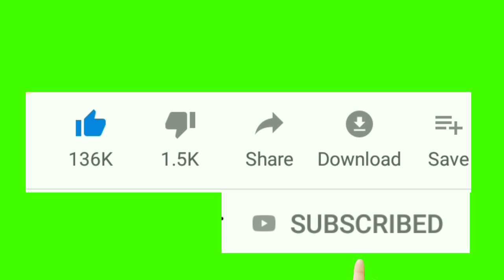No copyright green screen subscribe button । by technic pariksha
Doston is video ko download karke use kar sakte hai youtube video me.

Note :- Doston agar aap ye intro use karte hain to link discription me jarur de.